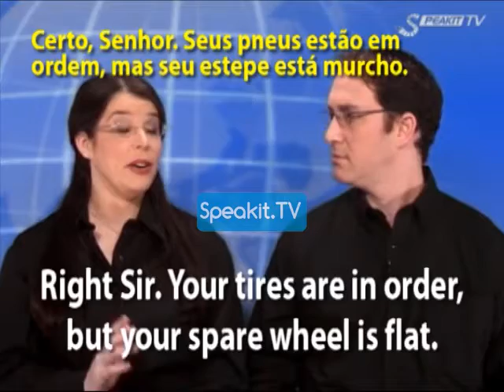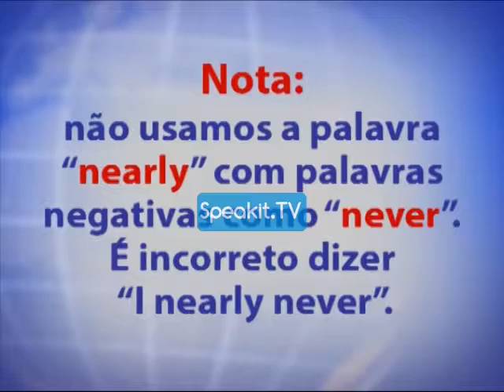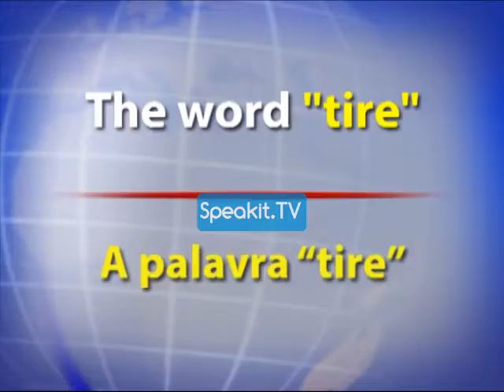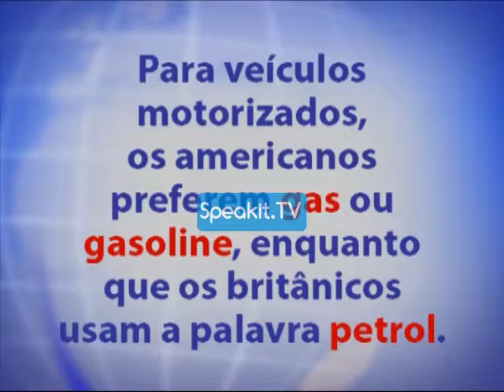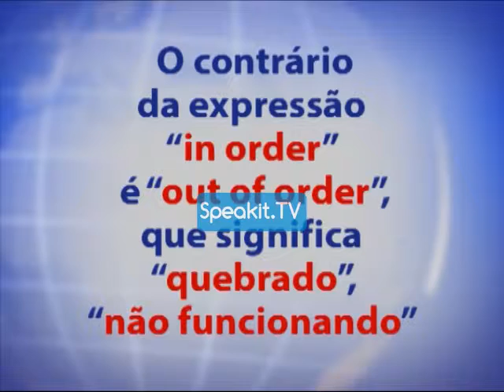O Curso de INGLÊS (Speakit.tv) 39001 P3 20